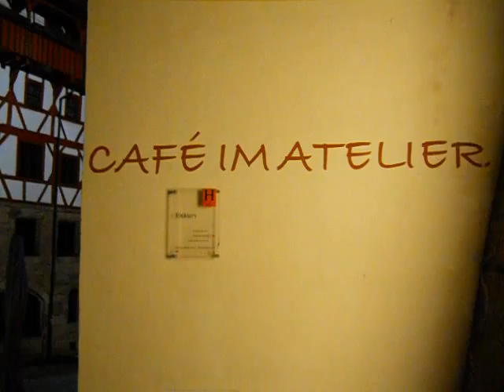Nuremberg Germany tiergartner platz. 20 July 2011